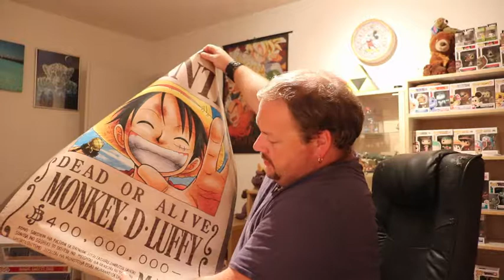Unboxing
nouveau colis avec des funko pop des posters et lampe de chevet de jeux vidéo.